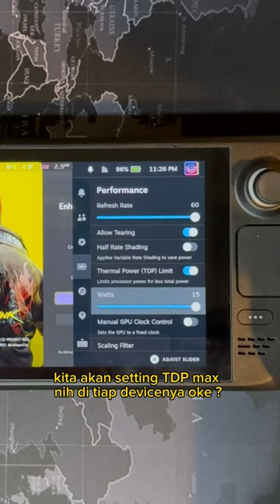ROG Ally bantai abis Steam Deck di Cyberpunk 2077!